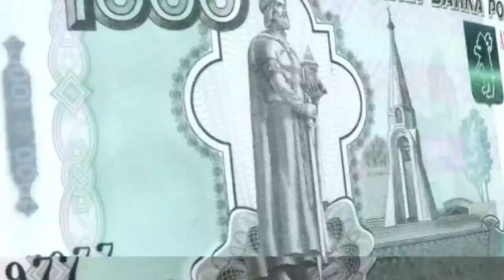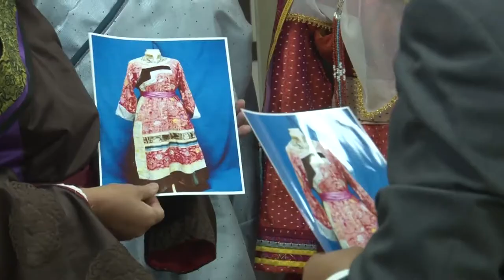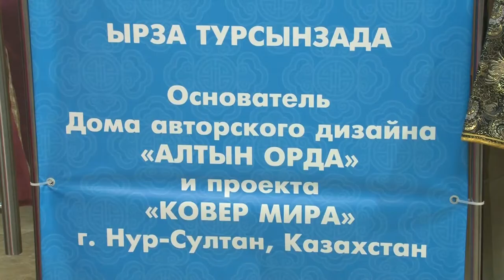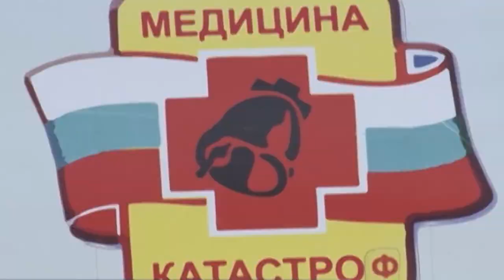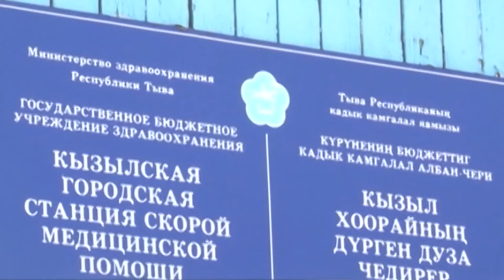Новости Тувы 18 07 19